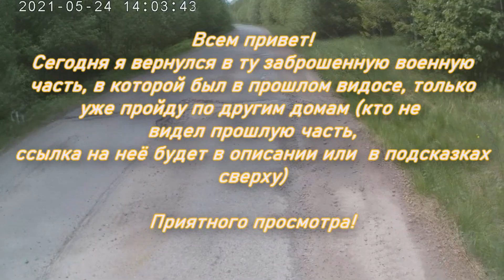Здесь не было людей уже 20 лет. ВОЕННАЯ ЧАСТЬ!